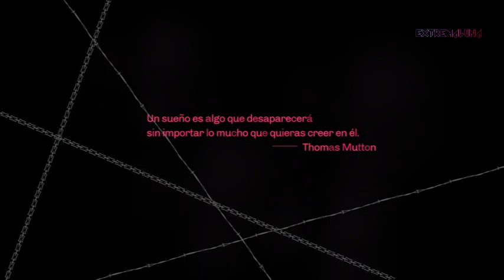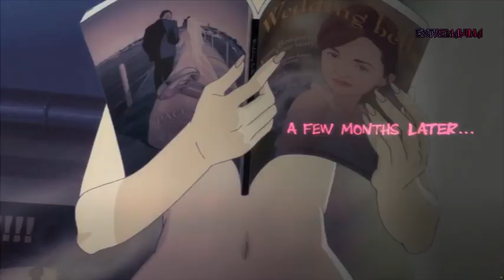CATHERINE CLASSIC - 4/4 JUEGO COMPLETO - SIN COMENTARIOS - DIÁLOGOS SUBTITULADOS EN ESPAÑOL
APOYA A UN CREADOR : EXTREMALUNA

Explora los placeres y los horrores del amor en el papel de Vincent. Este tiene que tomar una dura decisión: casarse con Katherine, su novia de toda la vida, o irse con Catherine, la atractiva rubia que ha amanecido en su cama. ¡Ten cuidado! Toma la decisión equivocada y podrías acabar muerto. Este juego de puzles, acción y aventuras trata temas como la libre voluntad, las elecciones que hacemos y la delicada naturaleza de las relaciones. Es una experiencia como ninguna otra.